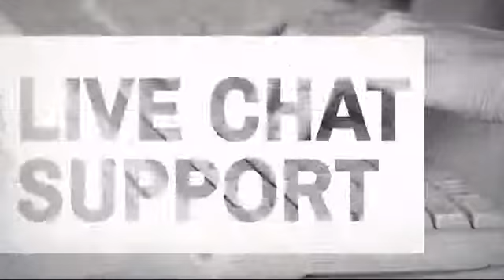Windy Curved Punch Mitts - MAEQD.com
Product Description:
New Curved Windy focus pad mitts specifically designed to help maintain
natural joint alignment to protect the coach's wrists, elbows and
shoulders.

Features:
* Padded wrist straps
* Made of 100% Genuine leather
* Handcrafted in Thailand